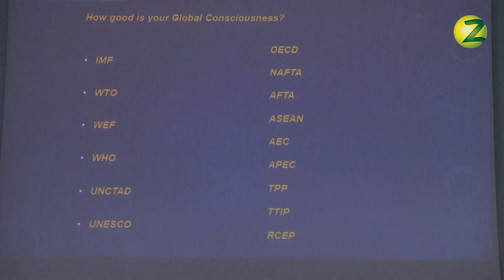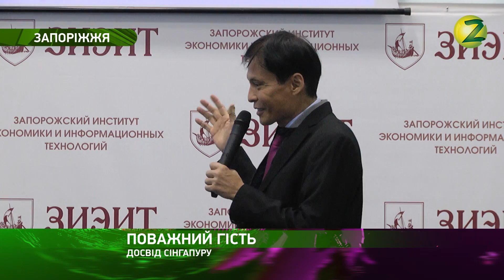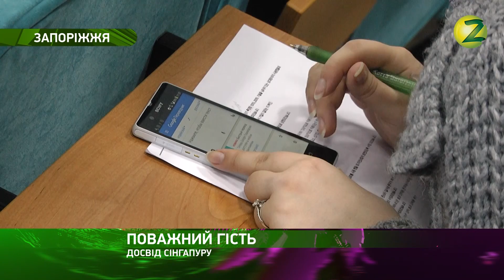Акценти – Поділитись досвідом із запорізькими студентами завітав професор Наньянського університету